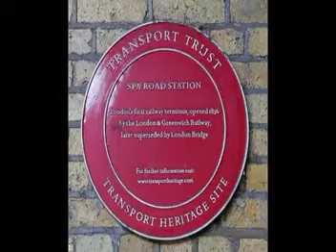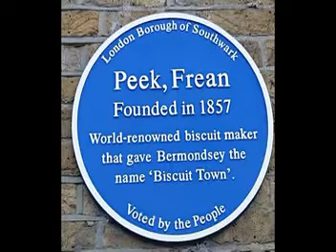A Short History Walk Summer 2022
A short History Walk for the Youth Centre in the Blue Summer Project